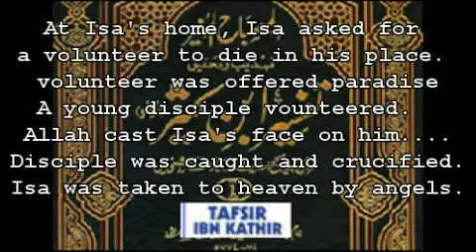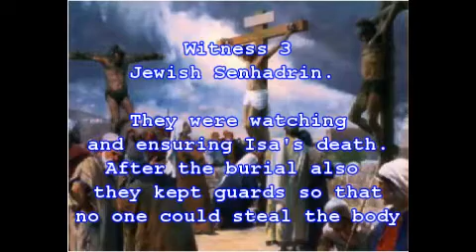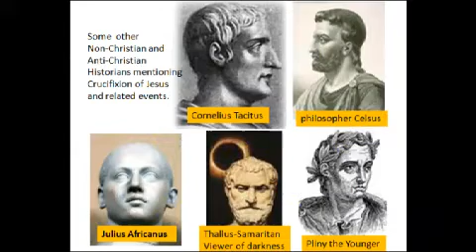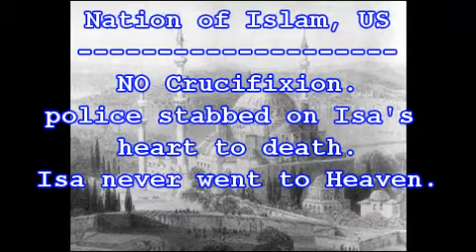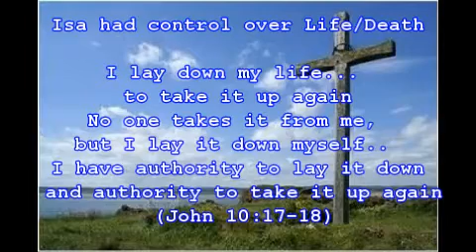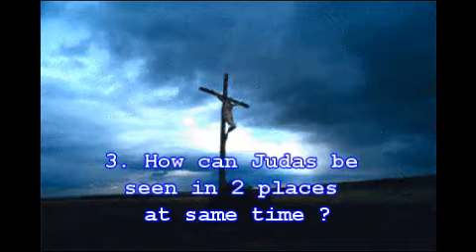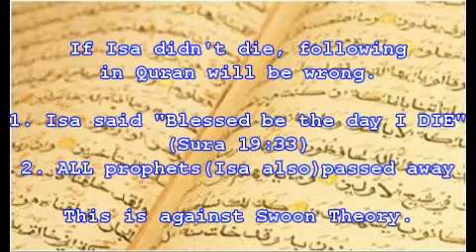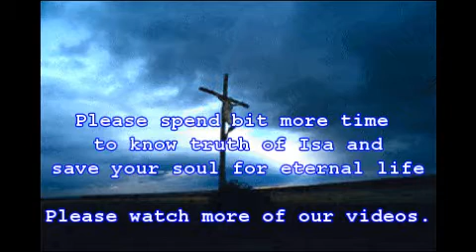Isa crucified or not ? 25 proofs - Jesus Crucifixion or Cruci-fiction of Zakir Naik Deedat Ahmed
Was Isa crucified or not ?
Christians and Muslims differ. This video explains different proof and let you make the decision.